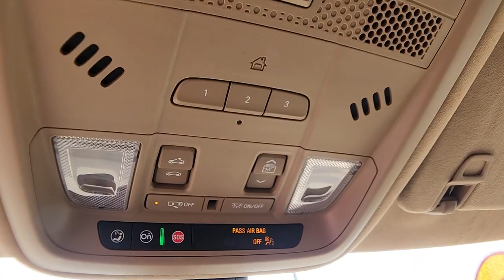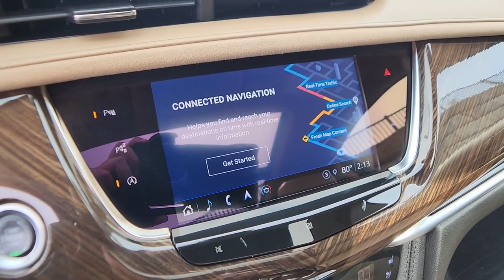2021 Cadillac XT6 St. Clair Shores, Grosse Pointe, Warren, Clinton Township, Troy, MI X2370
Stellar Black Metallic Used 2021 Cadillac XT6 Sport available in Rochester, Michigan at Crestview Cadillac. Servicing the St. Clair Shores, Grosse Pointe, Warren, Clinton Township, Troy, MI area.

Crestview Cadillac
555 S Rochester Rd

XT6 Sport, 4D Sport Utility, 3.6L V6 DI VVT, 9-Speed Automatic, AWD, Stellar Black Metallic, Maple Sugar Leather, ** ACCIDENT FREE CARFAX HISTORY **, ** LOCAL TRADE **, ** LOW MILEAGE **, **CARFAX ONE OWNER**, 4-Wheel Disc Brakes, 6-Passenger Seating, 8 Color Driver Information Center Display, Adaptive Cruise Control, Adaptive suspension, Air Conditioning, AM/FM radio: SiriusXM with 360L, Automatic Emergency Braking, Automatic Parking Assist w/Braking, Automatic Seat Belt Tightening, Automatic temperature control, Bose Performance Series Audio System, Comfort & Air Quality Package, Driver & Front Passenger Heated Seats, Driver Assist Package, Dual Driver Info Center Display Gauge Cluster, Dual front impact airbags, Dual front side impact airbags, Enhanced Automatic Emergency Braking, Enhanced Visibility & Technology Package, Exterior Parking Camera Rear, Front & Rear Park Assist, Front & Rear Premium Carpeted Floor Mats, Front Bucket Seats, HD Surround Vision, Head-Up Display, Heated Rear Outboard Seating Positions, Inside Rear-View Auto-Dimming Mirror, Knee airbag, Lane Departure Warning System, Leather Seating Surfaces w/Mini-Perforated Inserts, Navigation System, Performance Suspension, Platinum Package, Power moonroof: UltraView, Radio: Cadillac User Experience w/Embedded Nav, Rear air conditioning, Rear Camera Mirror, Rear Camera Mirror Washer, Rear Pedestrian Alert, Rear window defroster, Reverse Automatic Braking, Semi-Aniline Leather Seating Surfaces, Sport Package 1SF, Surround Vision Recorder, Teen Driver, Ventilated Driver & Front Passenger Seats, Wheels: 20 12-Spoke Diamond Cut Alloy. CARFAX One-Owner. Stellar Black Metallic 2021 Cadillac XT6 Sport AWD 9-Speed Automatic 3.6L V6 DI VVTbrbrRecent Arrival!brbrAwards:br  * 2021 IIHS Top Safety Pick+brThe difference between Crestview Cadillac and other Cadillac dealerships in Michigan is that we are willing to go above and beyond to meet the needs of our customers. Cadillac drivers from Flint and beyond have come to our dealership because we offer a personable car buying experience. If you are looking for an used Cadillac near Detroit, come to Crestview Cadillac for a huge selection of pre-owned vehicles to choose from. Beyond vehicle sales, our dealership offers Troy and Detroit Cadillac customers a parts and service department with certified technicians to perform maintenance or repairs on your car. Our approachable sales staff is here to answer any questions or concerns that may come up. We provide financing options and a free quote online, so you can get more information about your next car purchase from the comfort of your home. Browse our website or stop by Crestview Cadillac dealership to find great deals on accessories, and tires. Crestview Cadillac parts and services department looks forward to serving Rochester drivers!